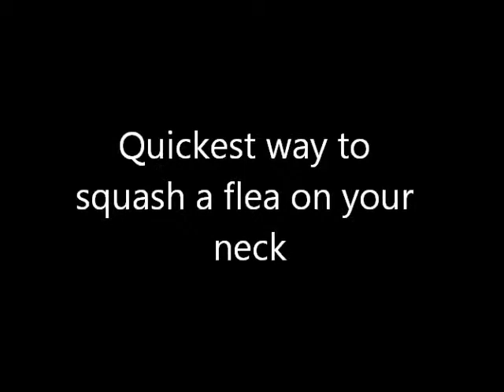Quickest way to squash a flea on your neck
Quickest way of squashing a flea.